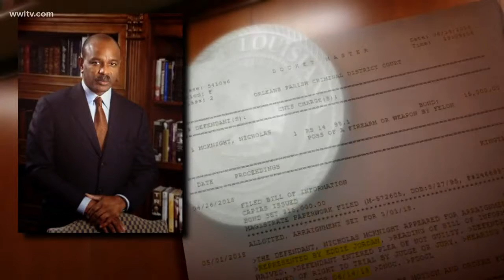Woman in Eddie Jordan contraband case turns herself in to police